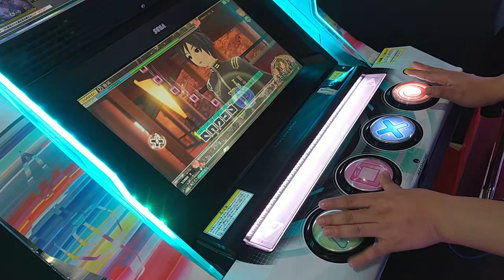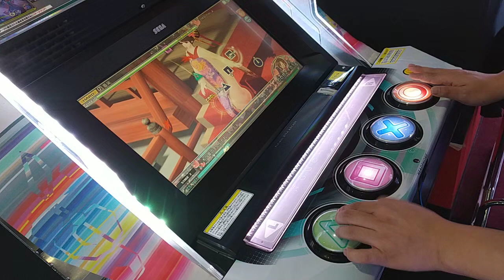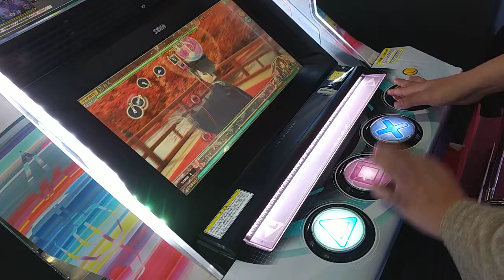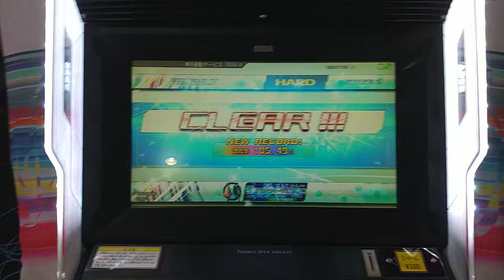【僕のDIVA活動記録 HARD編】#112 番凩 ★5【初音ミク Project DIVA Arcade】